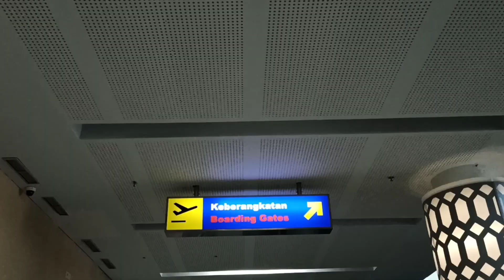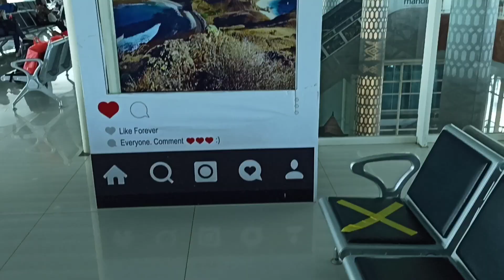Bandara Komodo Labuan Bajo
Bandara Komodo Labuan Bajo NTT Indonesia,  bandara internasional

Datang dan nikmati keindahan viewnya